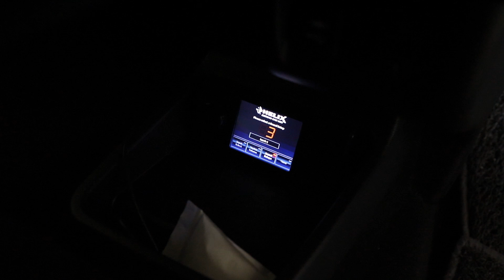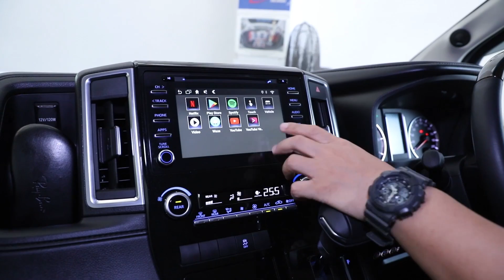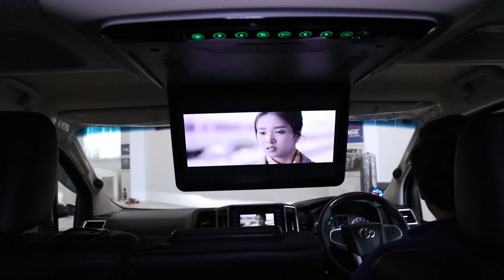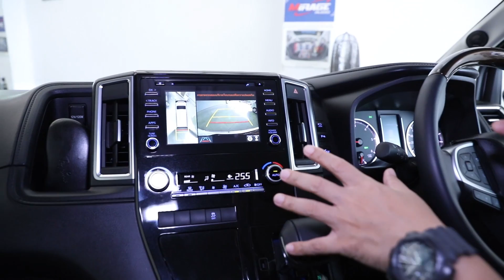Toyota Majesty จัด Full Set!! ความบันเทิง ที่ให้มากกว่าคำว่า รถยนต์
สอบถามรายละเอียดเพิ่มเติม ได้ที่